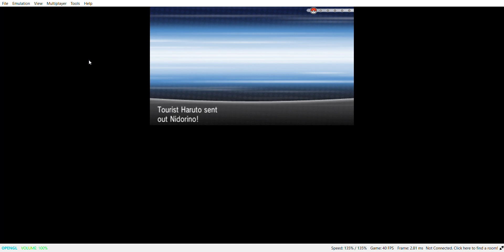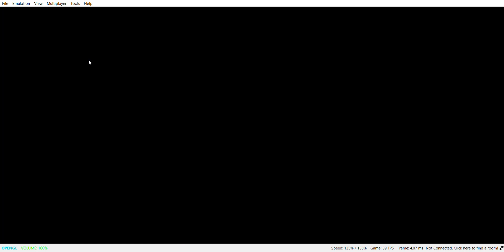Citra Nightly 2093 Pokémon X part 6 made it out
We made it out. and we have  We reached the city. With the fighting type Jim battle coming up not. in this video but in the next one. I hope you enjoy watching this video. I had to laugh at making it. but it was a little bit rough getting out of reflection case and as you will see, I had a blast making this video. I have already made the batter video which will come out tomorrow. And yes, I am thinking of making another series with it. the grass-fighting type. starter. of Pokemon, I am looking forward to hearing what team you think suits. It the best, and yeah. I have had fun watching this video. and have a good day.